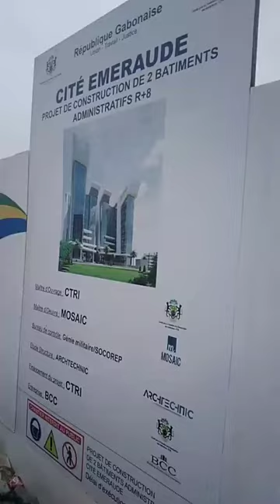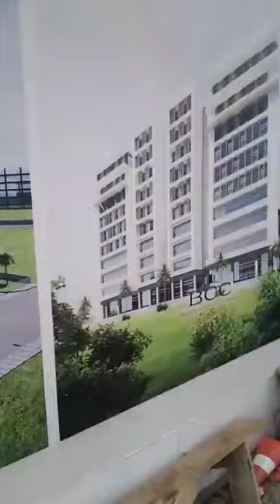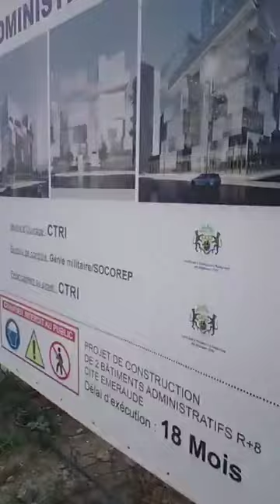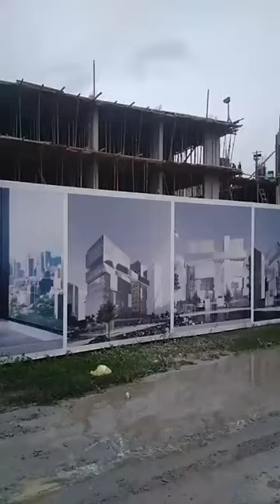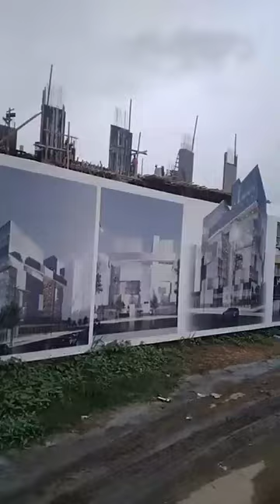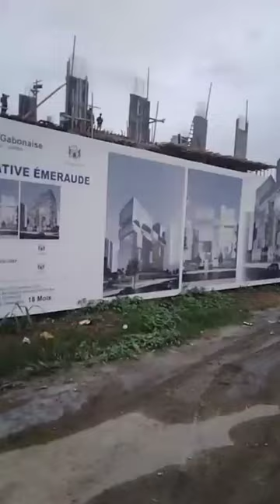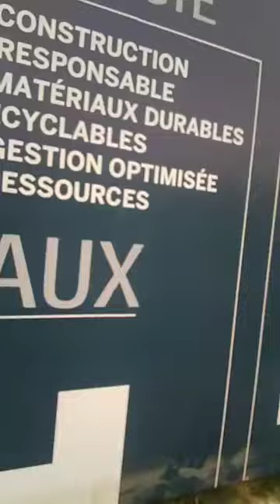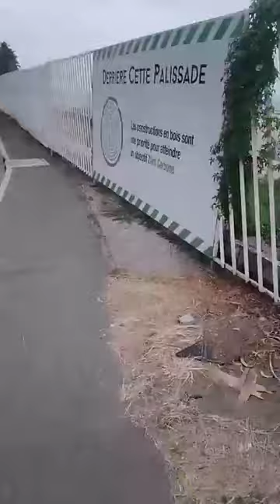LES RÉALISATIONS DU CTRI 🇬🇦🙀‼️